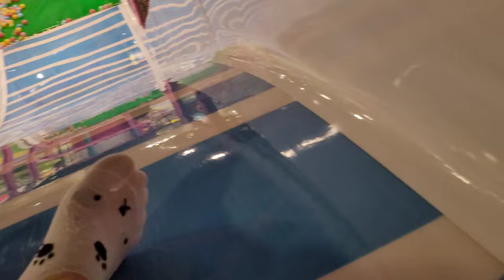دي دي ميدو - لولو | قناة وناسة